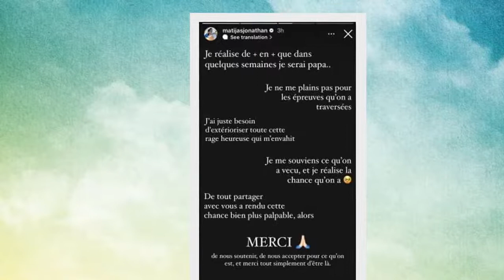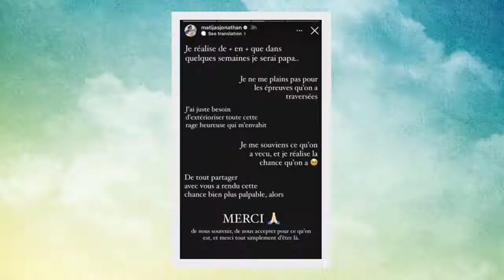Jonathan Matijas aux anges d’être bientôt papa, il s’exprime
“Toute cette rage heureuse qui m’envahit” : Jonathan Matijas aux anges d’être bientôt papa, il s’exprime   Jonathan Matijas va bientôt devenir papa pour la première fois. Plus heureux que jamais, il a adressé un message à sa communauté.   Ce n’est plus qu’une question de semaines avant que Shanna Kress ne donne naissance à son premier enfant, faisant ainsi de Jonathan Matijas un papa pour la toute première fois. Très ouvert avec ses abonnés sur les réseaux sociaux, ce dernier était d’ailleurs revenu sur le jour où il a appris qu’il allait avoir un enfant : « J’arrivais même pas à y croire. C’était un dimanche, j’étais en vrac, j’étais à des années lumières de penser à ça et elle me dit ‘viens on fait un jeu’ et pendant le jeu elle me l’annonce. J’y ai pas cru, j’étais sous le choc en fait. »   Les deux tourtereaux s’apprêtent donc à avoir de nouvelles responsabilités et partagent sur leur chaîne Youtube toutes les étapes de la grossesse de Shanna, ce qui ne manque pas de ravir leurs nombreux fans. Et si certains d’entre eux n’ont pas été tendre envers le couple au moment de leur décision d’arrêter le coeur de leur bébé atteint de Trisomie 21, de nombreux autres internautes ont continué à soutenir Shanna et Jonathan. Très touché à la fois d’être bientôt père et soutenu en masse, l’ancien candidat a adressé un nouveau message à sa communauté.   Jonathan Matijas remercie ses fans  Sur Instagram, il commence : « Je réalise de plus en plus que dans quelques semaines je serai papa… Je ne me plains pas pour les épreuves qu’on a traversées », avant de poursuivre : « J’ai juste besoin d’extérioriser toute cette rage heureuse qui m’envahit. Je me souviens de ce qu’on a vécu et je réalise la chance qu’on a. De tout partager avec vous a rendu cette chance bien plus palpable, alors MERCI de nous soutenir, de nous accepter pour ce qu’on est, et merci tout simplement d’être là. » Un joli message qui ira certainement droit au coeur de ses nombreux abonnés qui répondent présent depuis le début.